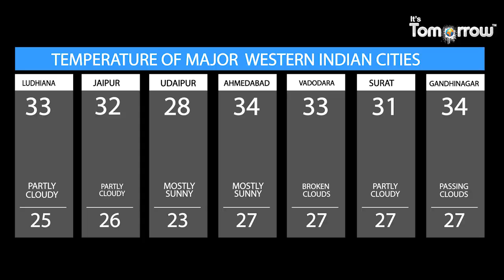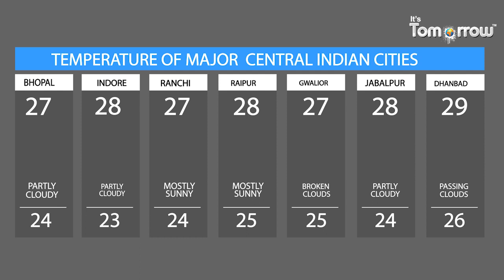Upcoming Western Disturbance to give rains over plains of North India